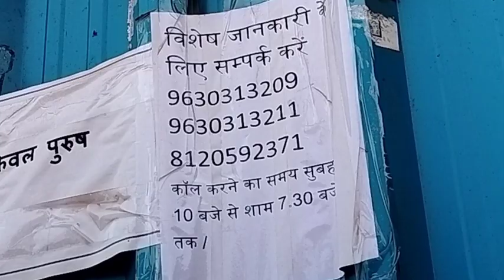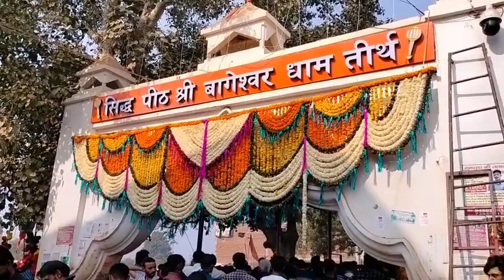बागेश्वर धाम मंगलवार की पेशी का राज मंगलवार और शनिवार को ही क्यों होती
बागेश्वर बालाजी महा दिव्य आरती में हुआ चमत्कार बालाजी ने साक्षात दर्शन दिए ‎@BageshwarDhamSarkar
बागेश्वर धाम में हुआ चमत्कार संन्यासी बाबा बालाजी के चरणों के पास दिखाईपड़े‎@BageshwarDhamSarkar
गुरुदेव गांधी धाम जाते समय हुआ बबाल महिला गुरुदेव की कार के आगे लेटी ll ‎@BageshwarDhamSarkar
गुरुदेव ने गांधी धाम जाने से पहले दरबार लगाया गुरुदेव की हुई हालत खराब ll ‎@BageshwarDhamSarkar
गुरुदेव कानपुर से रात 1 बजे पहुंचे धाम गुरुदेव को मिली पनिशमेंट रात आने पर ‎@BageshwarDhamSarkar
गुरुदेव अचानक कहा रवाना हो गए दिव्य दरबार कैंसिल कर भक्त हुए क्रोधित ll ‎@BageshwarDhamSarkar
गुरुदेव को पागल महिला ने क्या खिलाया पत्थर रखकर दिया क्रोधित हुए गुरुदेव ‎@BageshwarDhamSarkar
गुरुदेव ने स्वीकार की खतरनाक अर्जी महिला अपने खोय हुए पति की अर्जी ll ‎@BageshwarDhamSarkar
गुरुदेव ने दिखाई अपनी दिव्य शक्तियां देव उठनी ग्यारस को कठिन तपस्या की ll‎@BageshwarDhamSarkar
गुरुदेव को देव उठनी ग्यारस को शक्तियां संन्यासी बाबा ने किस प्रकार सिद्धीदी‎@BageshwarDhamSarkar
गुरुदेव पहुंचे अपने घर रात 12 बजे मां से मिलने के बाद रोने लगे गुरुदेव ll ‎@BageshwarDhamSarkar
बागेश्वर धाम में अचानक हुई तोड़ फोड़ भक्त के ऊपर गिरते गिरते बचा पेड़ ll ‎@BageshwarDhamSarkar
गुरुदेव के आने से पहले उमड़ी भीड़ बागेश्वर धाम में लगेगा महा दिव्य दरबार  ‎@BageshwarDhamSarkar
गुरुदेव ने खोला लवेरिया बाले का राज दिव्य दरबार में नया चमत्कार हुआ ll ‎@BageshwarDhamSarkar
गुरुदेव ने खोला सिद्धियों का राज संन्यासी बाबा ने किस प्रकार चूरन चटनी दी ‎@BageshwarDhamSarkar
गुरुदेव एकांतवास के लिए रवाना हुए गुरुदेव अपनी मां का आशीर्वाद लेके निकले ‎@BageshwarDhamSarkar
गुरुदेव पर नेपाली भूत ने किया हमला गुरुदेव ने संन्यासी बाबा को बुलाना पड़ा ‎@BageshwarDhamSarkar
बागेश्वर धाम पर शुरू हुई दीपावली गुरुदेव ने बताया शुभ मुहूर्त लक्ष्मी पूजन l ‎@BageshwarDhamSarkar
गुरुदेव से मिलने पहुंचे स्कूल टीचर गुरुदेव को टीचर ने कर दिया नाराज ll ‎@BageshwarDhamSarkar
गुरुदेव ने खोली नेपाली लोगों की पोल गुरुदेव हुए क्रोधित हो गया बबाल धाम पर ‎@BageshwarDhamSarkar
गुरुदेव की सुरक्षा में हुई भारी चूक सरफिरे भक्त ने गुरुदेव को चोट पहुंचाई ‎@BageshwarDhamSarkar
गुरुदेव ने करोड़पति बनने का तरीका दिव्य दरबार में धनतेरस के दिन ‎@BageshwarDhamSarkar
गुरुदेव ने लगाया अन्तिम दिन दिव्य दरबार भक्तों ने की सारी हदें पार बागेश्वर ‎@BageshwarDhamSarkar
गुरुदेव ने रात 11 बजे गंभीर मरीजों को देखा संन्यासी बाबा ने चमत्कार किया‎@Bageshwar Dham Sarkar
गुरुदेव ने मानी मां की बात शादी करेंगे शहरा बांध कर लगाया दिव्य दरबार ‎@Bageshwar Dham Sarkar
बागेश्वर धाम Live दिव्य दरबार जनसैलाब गुरुदेव के आने से पहले भक्ती श्रध्दा ‎@Bageshwar Dham Sarkar
गुरुदेव पहुंचे बागेश्वर धाम रात 12 बजे गुरुदेव को पड़ी मां की डाट रात में l‎@Bageshwar Dham Sarkar
बागेश्वर धाम में महा साफ सफाई अभियान गुरुदेव के भाई शालिग्राम मौजूद रहे ‎@Bageshwar Dham Sarkar
गुरुदेव के आने से पहले उमड़ा जनसैलाब धाम पर लगेगा 9,10 नवम्बर को दिव्य ‎@Bageshwar Dham Sarkar
गुरुदेव पूरे 8 दिन बाद धाम पर आ रहे हैं मां को गुरु की चिंताभूखे हैं प्यासे‎@Bageshwar Dham Sarkar
बागेश्वर धाम मंदिर में आए गुरुदेव के छोटे भाई शालीग्राम मन्दिर भ्रमण किया‎@Bageshwar Dham Sarkar
बागेश्वर धाम मंदिर में हुआ चमत्कार गुरुदेव की मां को दिए बालाजी ने दर्शन  ‎@Bageshwar Dham Sarkar
बागेश्वर धाम में लगेगा महा दिव्य दरबार 9,10 नवम्बर को
bageshwar dham

सिताराम ll
बागेश्वर धाम  के सम्बन्धित वीडियो आपको इस चैनल पर मिलते रहेंगे आप सब मुझे सपोर्ट करे ताकि मै आप सभी के लिए ऐसे वीडिओ लाता रहू ll
बगेश्वर धाम
बागेश्वर धाम सरकार
bageshwar dham